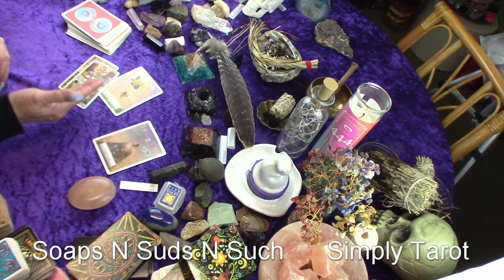Pisces a moment of KARMA!